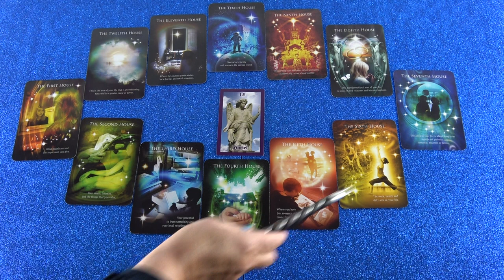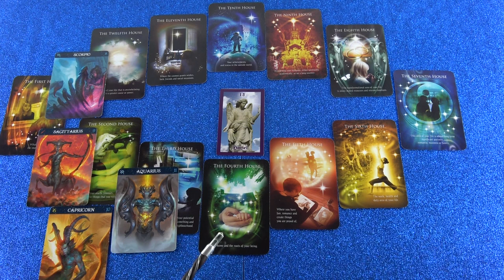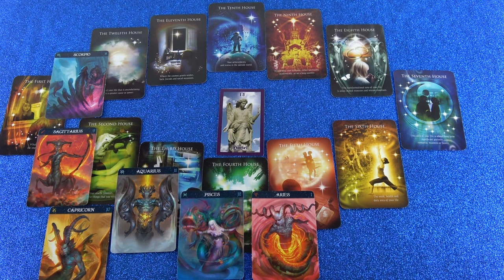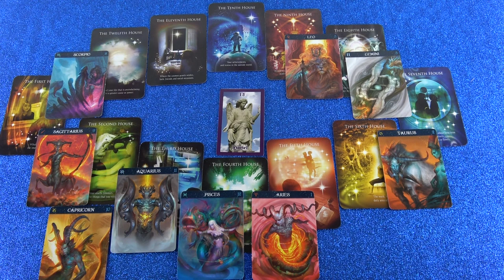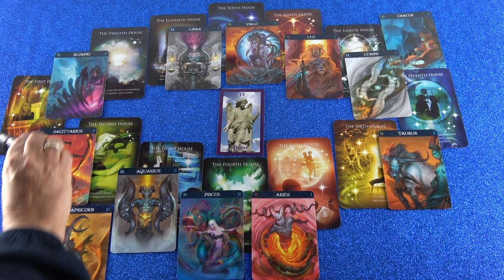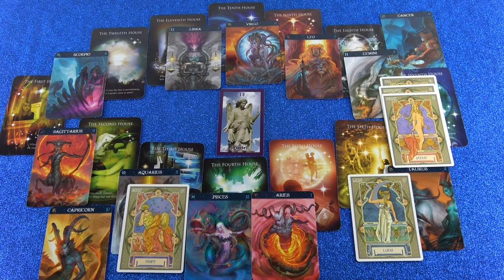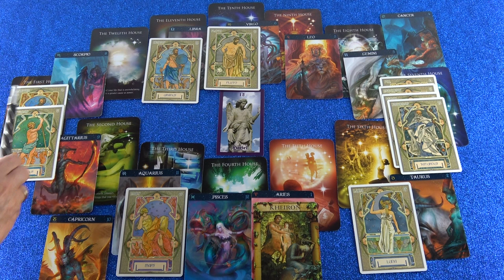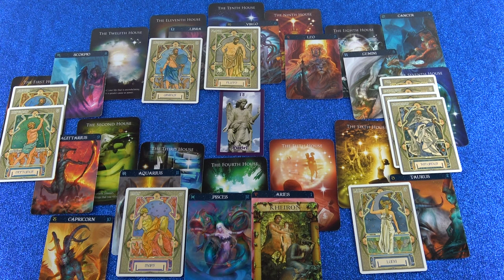Horoskop Analyse Teil 2 (Noala)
Hotline:
Meine 5 Kanäle:
Venezianisches Liebesorakel
Orientalisches Liebesorakel
Meisterin des Kartenlegens
Engel Liebesorakel
Fernöstliches Liebesorakel
Bild: shutterstock/oatawa